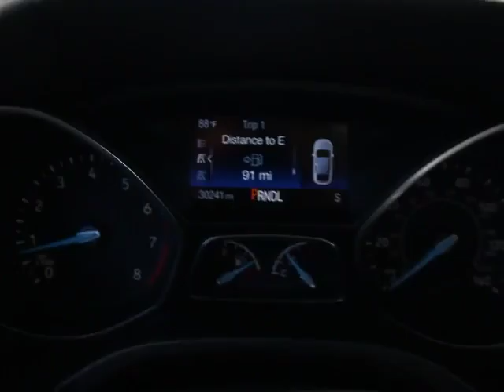2015 Ford Focus Orlando, Maitland, Sanford, Deltona, Kissimmee, FL P8053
2015 Ford Focus

DonReidFord
1875 S. Orlando Ave